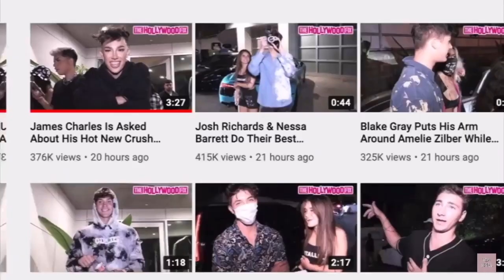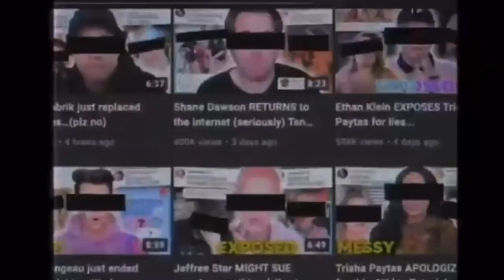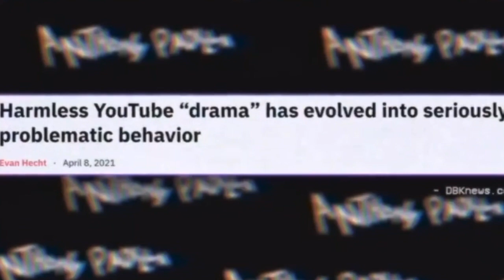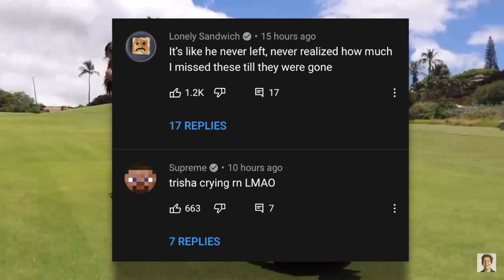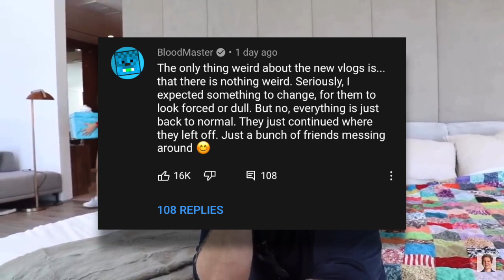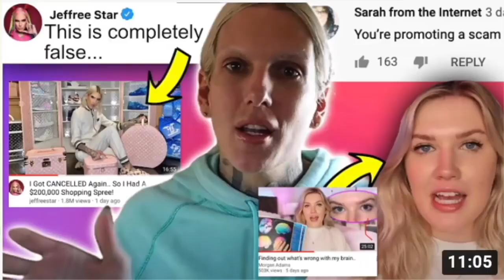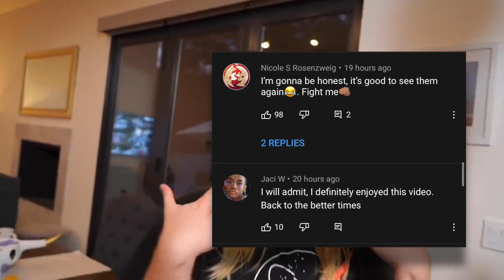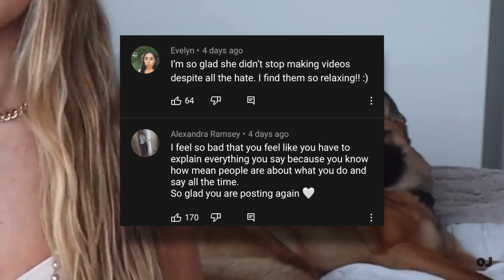Why were these influencers forgiven so fast? Shane, Gabbie, David, Tana... 💀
Hello everyone, today we're going to talk about a topic I've wanted to talk about for a while and with people like Shane Dawson, Tati Westbrook, David Dobrik, and more coming back from pretty heavy situations I think we need to really look at why they were forgiven so easily. We will also be talking about people such as Tana Mongeau as well.